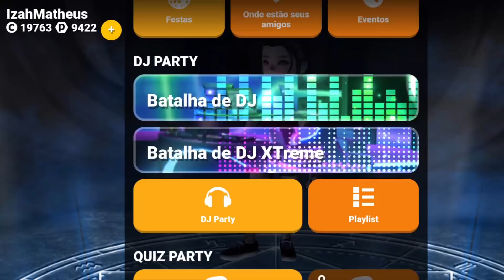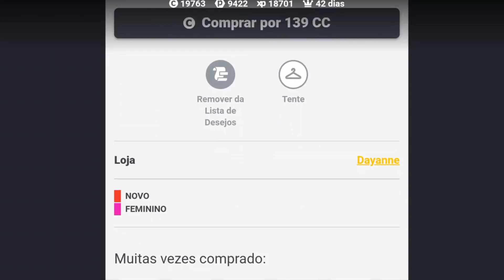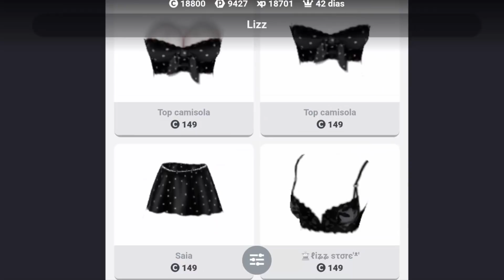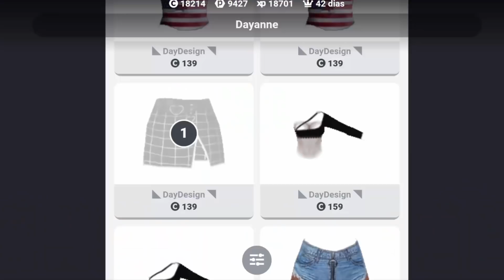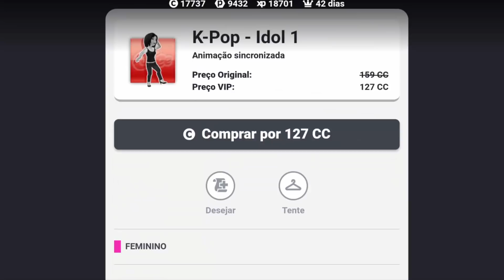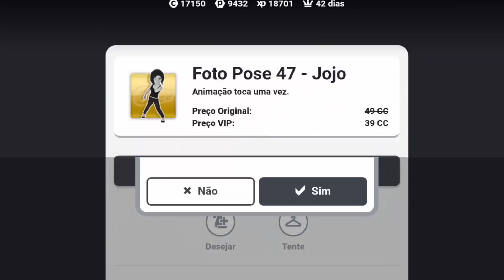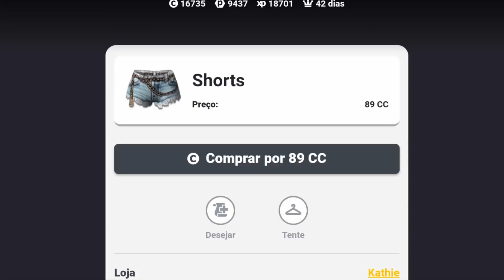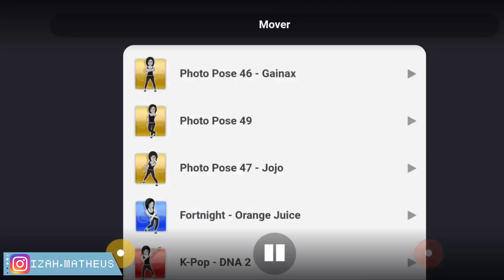COMPREI AS DANÇAS DO BTS NO CLUB COOEE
Gastando CC no Club Cooee com itens dos designers e animações.